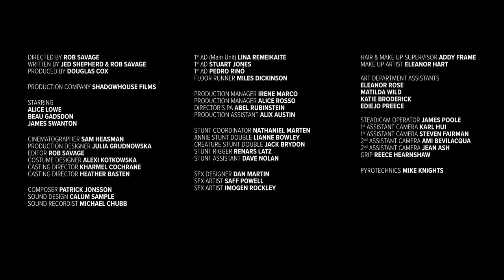Salt | Horror Short film